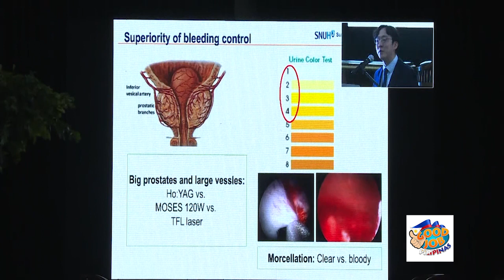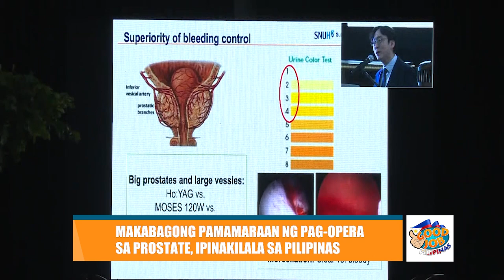Makabagong pamamaraan ng pag-opera sa prostate, ipinakilala sa Pilipinas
Ipinakilala sa Pilipinas ng mga urologist mula sa isang military hospital sa Quezon City ang makabagong teknolohiya sa pag-opera sa prostate na karaniwang sakit ng mga kalalakihan.